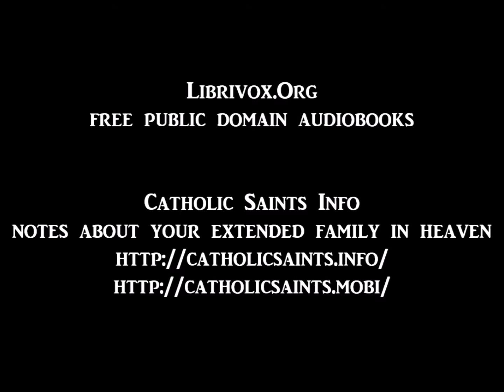By What Authority? by Father Robert Hugh Benson, part 1, chapter 8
By What Authority?
by Father Robert Hugh Benson
read by Carol Pelster

Two wealthy families are neighbors in Elizabethan England; one is staunchly Catholic and the other is devoutly Protestant. The attractive young scions of the families are drawn to each other in friendship and love, but are kept apart by their opposing religions. Life is very difficult for Catholics during those times. They are subject to fines, imprisonment, torture and ignominious death for practicing their faith. On the other hand, for various reasons some Catholics give up their inherited faith, and even betray and persecute their fellow-religionists. As the threads of plot are woven tighter, heroes emerge, sometimes most unexpectedly, as they grapple with theological doubts and conflicts, and undergo extreme suffering and loss. The many characters we meet ring true, whether they are brilliant or superstitious, stalwart or wavering, pious or violent; and it is a great privilege to spend time with such towering historical figures as Saint Edmond Campion and Queen Elizabeth herself. Love, history, theology, suspense, and an array of colorful characters are sewn inexorably together in this large and compelling story.